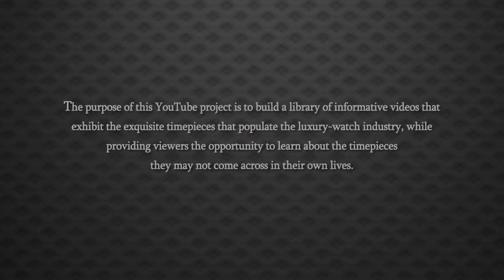Cartier Roadster Pink Roman Quartz Watch